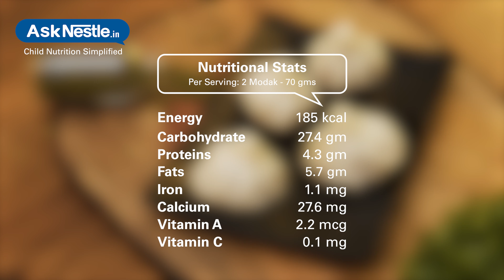Sprout Modak Recipes | Healthy Food Recipes For Kids | Ask Nestlé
A traditional maharashtrian specialty, rice flour pocket with a jaggery filling is an iron-rich energy-dense sweet loved by all.